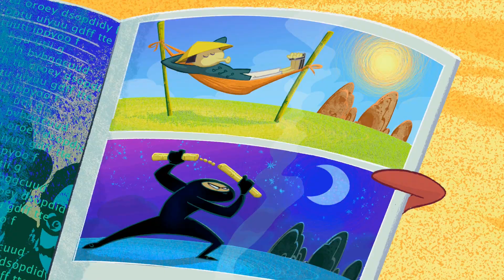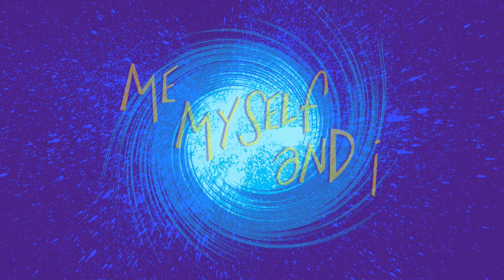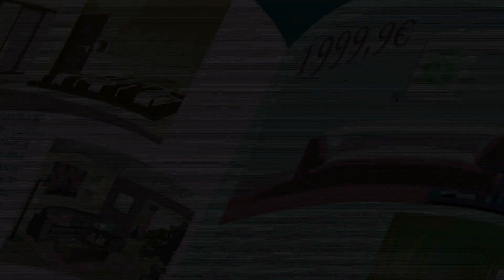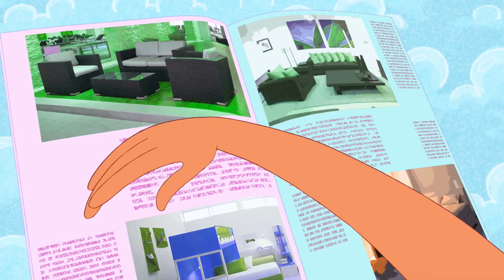Zig und Sharko 🤕🤪 Mein Kopf ist in Ordnung 🤪🤕 Volledige aflevering in HD